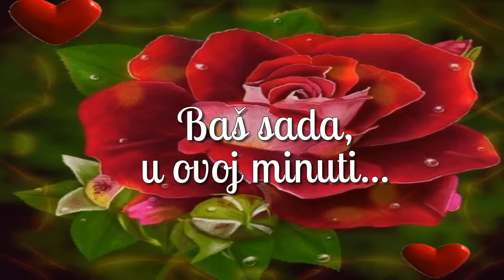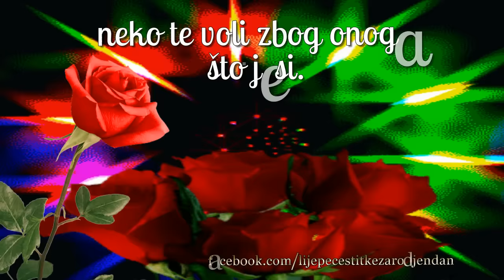Nekome si sve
Bas sada u ovoj minuti neko je vrlo ponosan na tebe,
neko misli na tebe, neko se brine za tebe.
Neko te voli zbog onoga sto jesi ❤